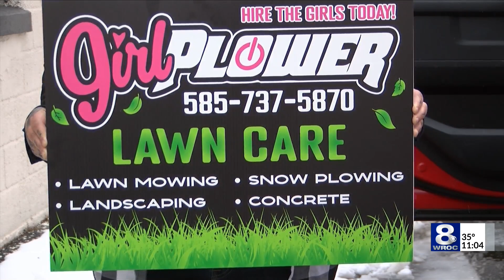Snow fun after winter weather, seasonal businesses speak on mild winter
Due to our lack of snow in the Greater Rochester Area so far, businesses that rely on this kind of weather are feeling the impact.